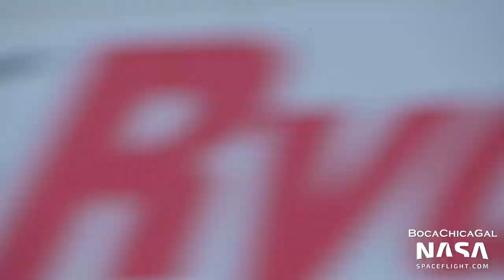Ship 24 Comes Alive with Flap Testing | SpaceX Boca Chica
Ship 24 comes alive as it test its forward flaps ahead of possible testing next week, the Orbital Launch Mount vented, and bridge cranes for the Starfactory arrived.

Video and Pictures from Mary (@BocaChicaGal) and The NSF Robots.
Edited by Patrick Colquhoun (@Patrick_Colqu).

0:00 - Sunrise
0:22 - Venting From the Orbital Launch Mount
0:50 - The Orbital Launch Mount
1:07 - Work on the Chopsticks and Launch Mount
1:56 - The Orbital Tank Farm
2:29 - Ship 24
3:45 - B7.1 Test Tank
4:15 - Bridge Cranes for Starfactory
5:16 - Starlink Loader Building
5:34 - Starfactory
5:51 - Oversize Load Trailer.
6:35 - Starfactory
6:49 - Quad Barrel Section
7:06 - Ship 25 Nosecone
7:23 - Ship Forward Dome
7:43 - A Booster Gridfin
8:02 - Scrapped Sections of Booster 5
8:20 - Delivery to the Production Site
8:37 - The Rocket Garden
8:54 - Work Inside Ship 22
9:09 - Ship 24 Moves it's Forward Flaps